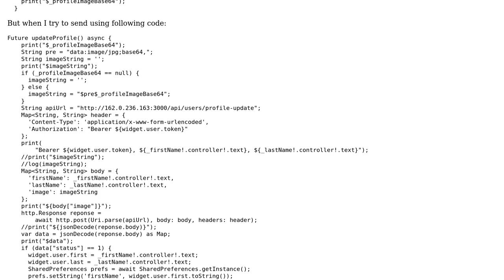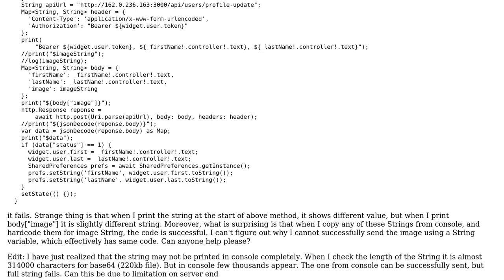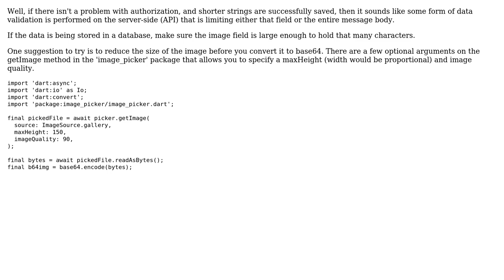Sending base64 image from flutter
With thanks & praise to God, and with thanks to the many people who have made this project possible! | Content (except music & images) licensed under CC BY-SA | Music | Images & others | With thanks to user Phil Cazella user Asif Jafry and the Stack Exchange Network Trademarks are property of their respective owners. You are responsible for your own actions.